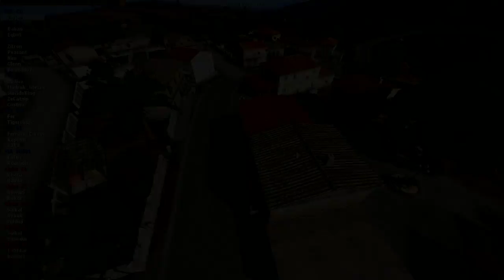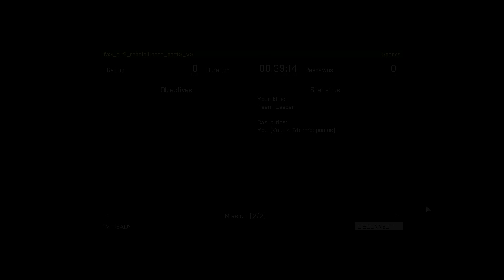Folk ARPS 12 July 2015 - Rebel Alliance Pt.3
The  Rebel Alliance, Pt.3 mission from the Folk ARPS session on Sunday 12 July 2015.

In which machine guns and us do not mix well and audiox discovers how to use sudo to order Madrak to his death while Tigershark gains a few pounds of lead over the course of the mission.